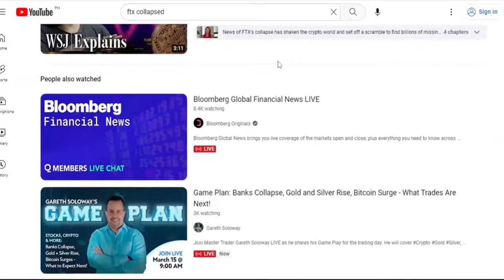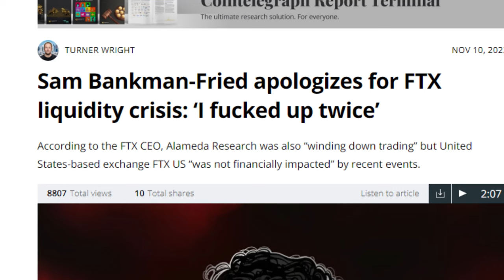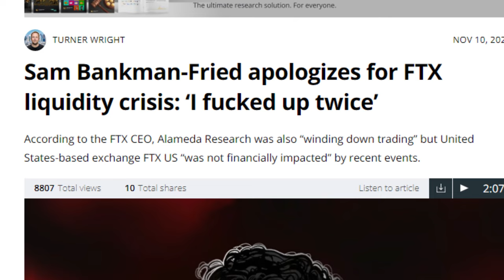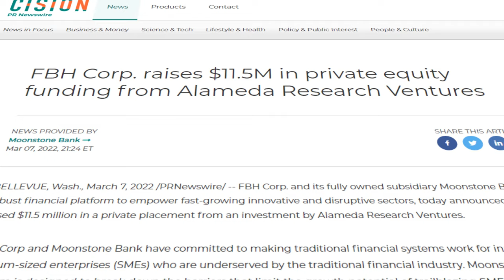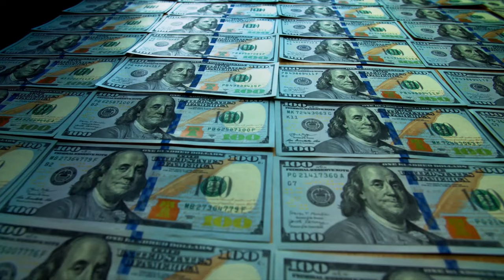FTX & SBF Secret $15 Million Escape Plan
Sam Bankman Fried the once darling of crypto has now been unveiled to be nothing more than a homeless looking scammer. While tons of videos have been made on the collapse of FTX. I uncovered something no one is talking about. And that is what I believe were his plan to launder millions of money through the Bahamas and the United States, all with the help of U.S. Officials. And in this video I’m going to explain the three pillars of this scheme I found, and how I came to my conclusion.